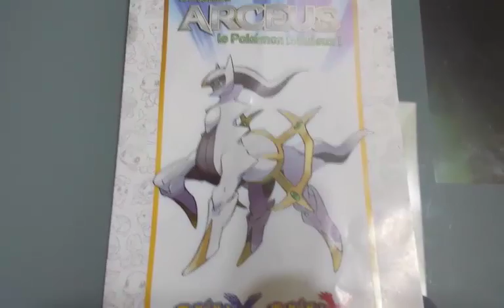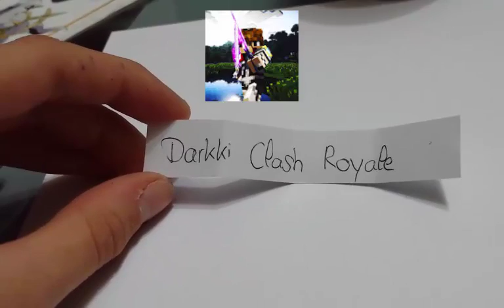RÉSULTAT DU CONCOURS DES 25 ABONNÉS ! CODE ARCEUS POUR XY ET ROSA !!!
Salut à tous pour ce petit concours SPÉCIAL 25 ABONNÉS !
À gagner un code pour obtenir un Arceus ayant 1/2 d'être shiny dans les jeux 3DS Pokémon XY et ROSA !